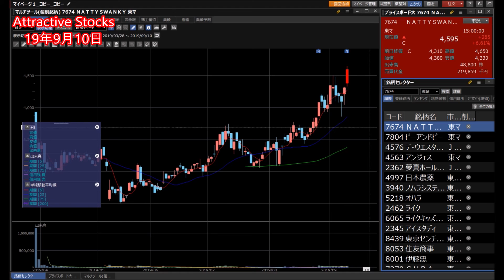【株】09.10 Attractive Stocks ノムラシステム大型案件受注でストップ高